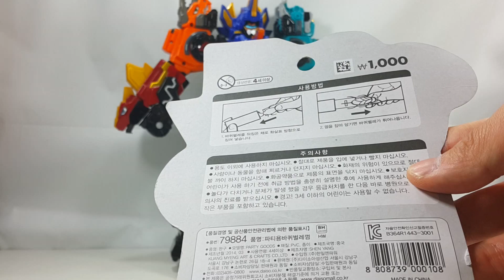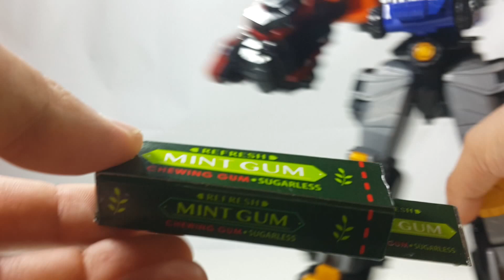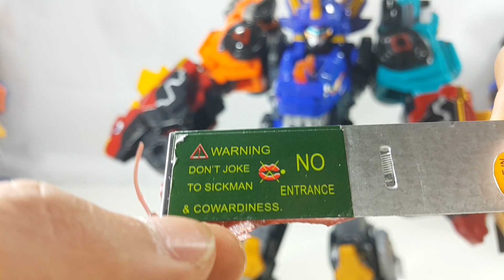*극혐주의!!*신제품* 깜짝! 바퀴벌레 껌?? 껌먹을래? 응^^ 스윽! 꺄악~!! Surprise Cockroach gum {장난감 황제의 보물창고 No.1057}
바퀴벌레껌은 껌 하나를 잡아당기면 안에서 바퀴벌레가 튀어나오는 재밌는 장난감이에요!! 자, 지금부터 신제품의 놀라운 모습을 다함께 만나러 가볼까요??^^